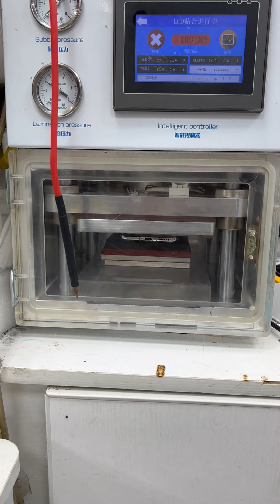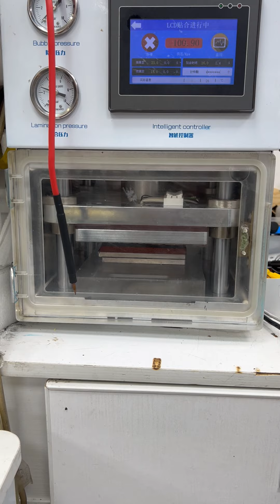HUAWEI P40 Pro cover plate can be replaced without disassembly